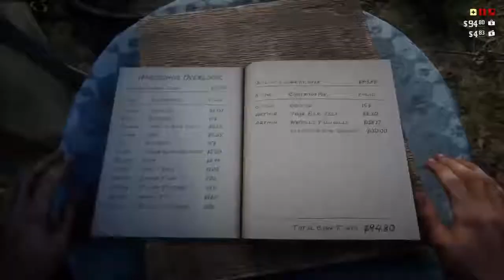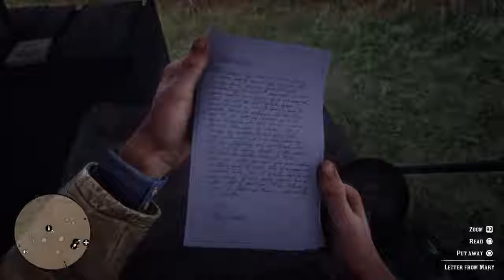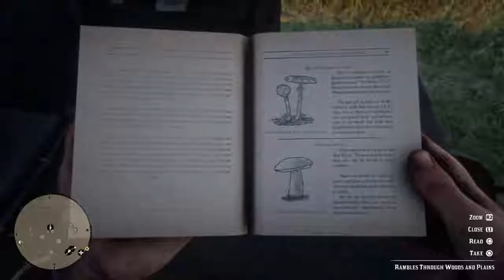Red Dead Redemption 2 Pt. 3 - Drunk And Disorderly (Old video. Will be removed when I restart)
Welcome back to my series on Red Dead Redemption 2! In this episode, we get into more trouble in Valentine.